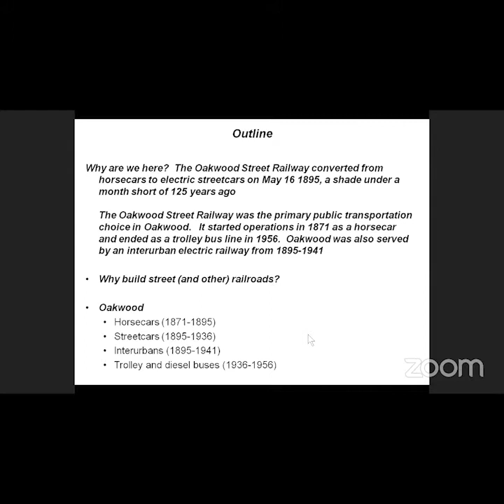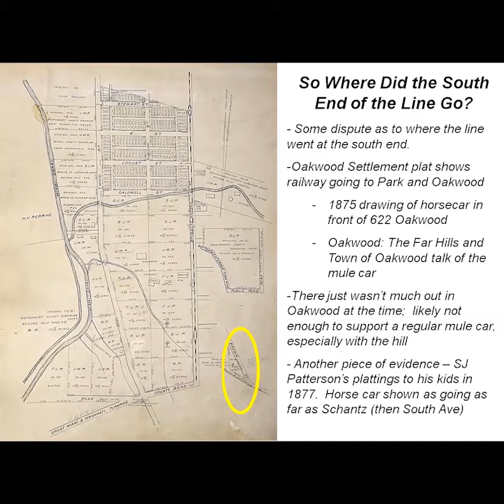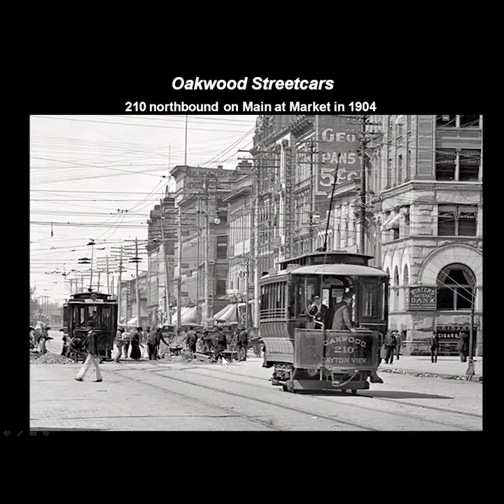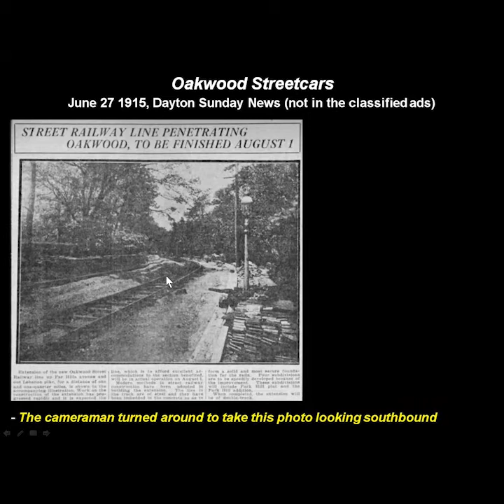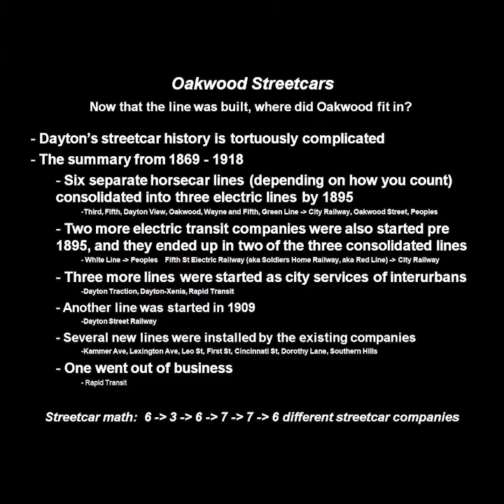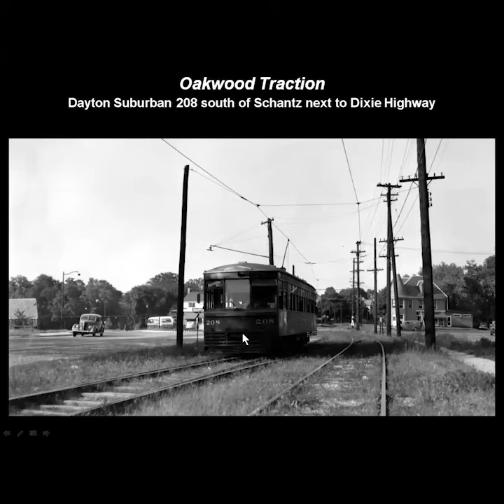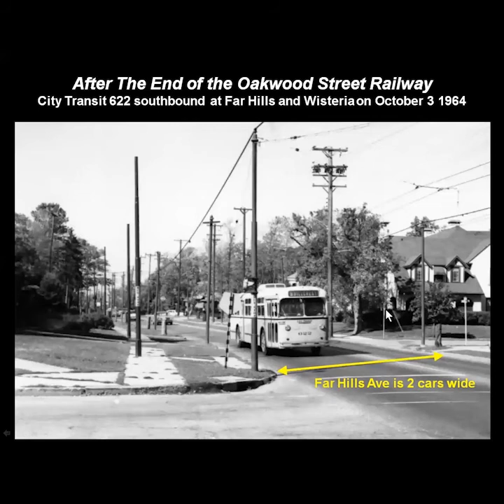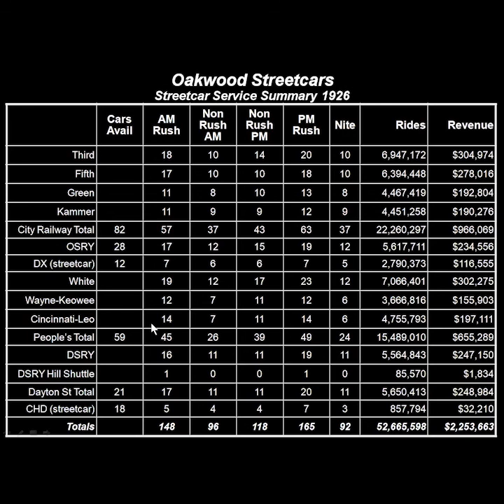Oakwood Street Railway | Far Hills Speaker Series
The Far Hills Speaker Series is a collaboration of the Wright Memorial Public Library and the Oakwood Historical Society.  On April 20, 2020 Tom Morrow of the historical society provided, via a Zoom webinar, a presentation on the Oakwood Street Railway, beginning with the conversion from horses to electric power in 1895.